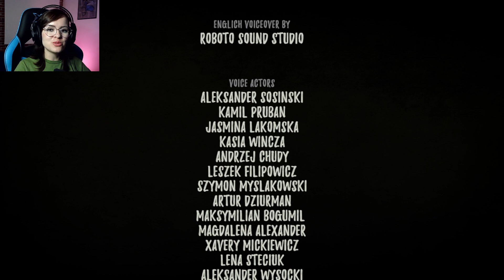A BORBOLETA VOLTOU! E DESSA VEZ LEVOU NOSSA IRMÃ! - Creepy Tale 2 - Jogo Completo (Final Bom)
Nesse jogo somos Lars um garoto que tem sua casa invadida por seres estranhos que raptaram sua família. Passaremos por florestas assombradas, rios amaldiçoados e cidades fantasma para resgatar nossa familia! Será que vamos conseguir? Gostou? Então senta o dedo no like e bora jogar!